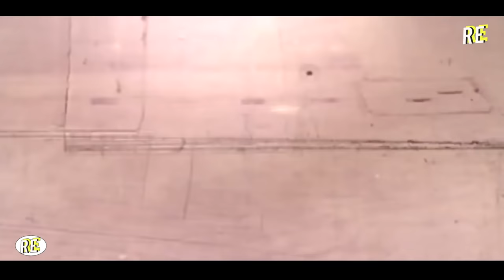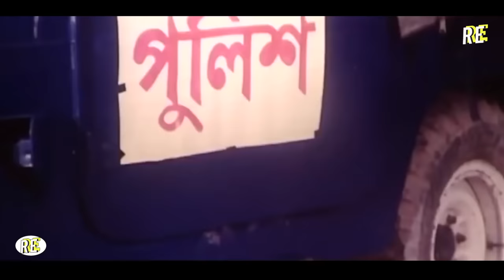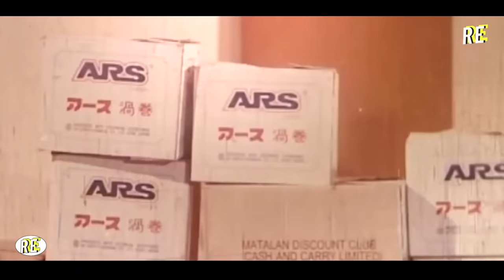Joutho Bahini | যৌথ বাহিনী | Bangla Full Movie | Amin Khan |Omar Sani |Moyuri@RupnagarEntertainment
Video Title :Joutho Bahini | যৌথ বাহিনী | Bangla Full Movie | Amin Khan |Omar Sani |Moyuri

Bangla Movie :Joutho Bahini | যৌথ বাহিনী
Casting By : Amin Khan | Omar Sani | Moyuri & Many Others..
Screenplay & Direction By : Shahin Sumon
Language : Bangla
Label :  @RupnagarEntertainment

* ANTI-PIRACY WARNING *